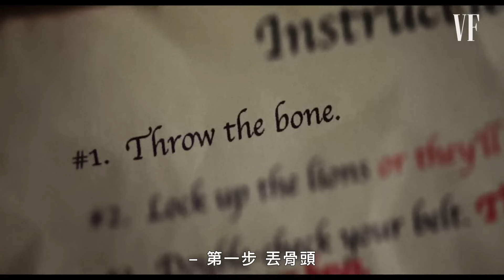古生物學家看11部恐龍電影：「要讓那兩隻恐龍打架，得先時空旅行」 Paleontologist Reviews Dinosaur Scenes｜經典電影大解密｜GQ Taiwan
電影解密系列不定期更新！訂閱GQ準時看片
好萊塢在大銀幕上描繪恐龍的準確性如何？ 古生物學家 Mark Loewen 回顧了電影中的恐龍場景，包括《侏羅紀公園》、《侏羅紀公園2：失落的世界》、《侏羅紀世界》、《侏羅紀世界：殞落國度》、《失落之地》、《金剛》、《博物館驚魂夜》等。

00:00 Intro
00:30 侏羅紀公園
03:41 侏羅紀世界
04:54 侏羅紀公園2：失落的世界
07:31 失落之地
09:36 侏羅紀公園3
11:26 金剛
13:01 博物館驚魂夜
13:45 歷險小恐龍
14:34 大洪荒
15:42 侏羅紀世界：殞落國度
17:38 幻想曲